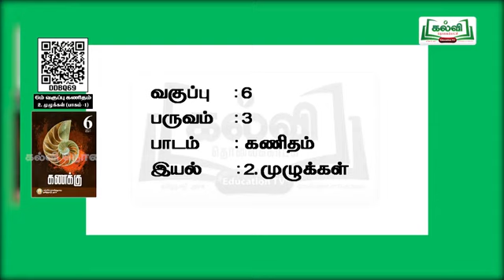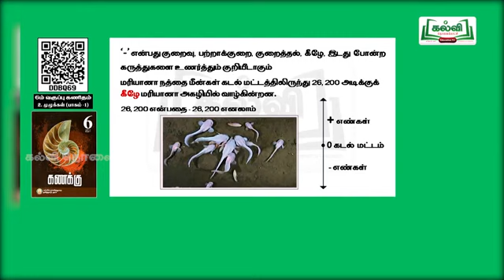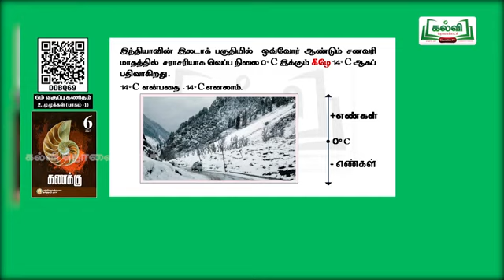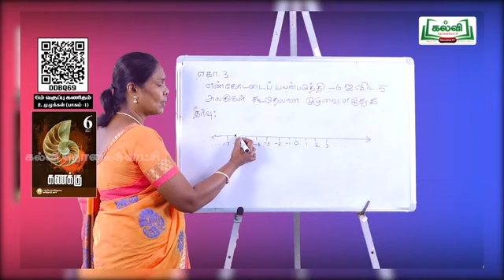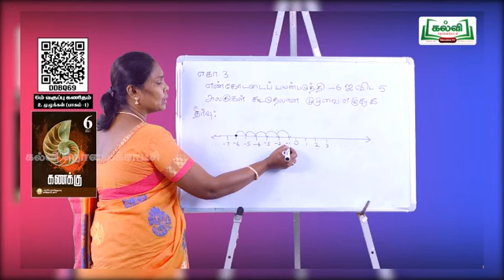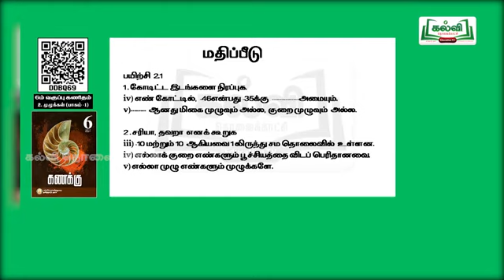(03-11-2021) | Class 6| வகுப்பு 6| கணக்கு| முழுக்கள் |அலகு2| பகுதி1|Term 3 | TM | KalviTv